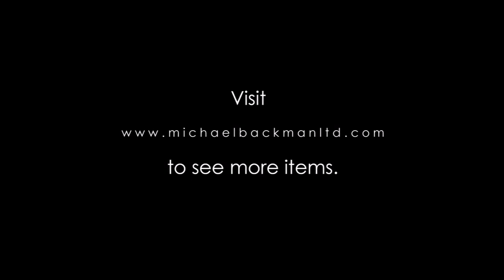6117 Burmese Silver Bowl